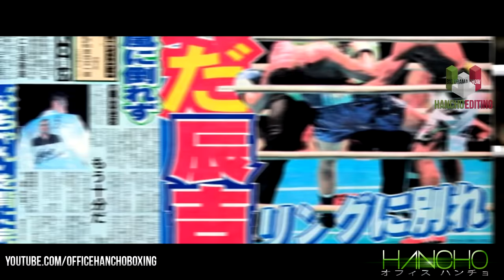Most Outstanding Performances By a Referee Redux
Boxing Referees rarely ever get credit nor the love they deserve heres a video praises a single bout performance by a referee throughout boxing history